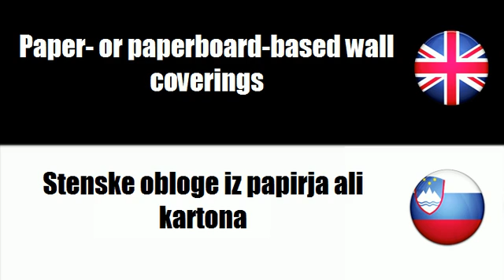FROM ENGLISH TO SLOVENIAN = Wallpaper and other coverings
frenchwithvincent FROM ENGLISH TO SLOVENIAN = Wallpaper and other coverings